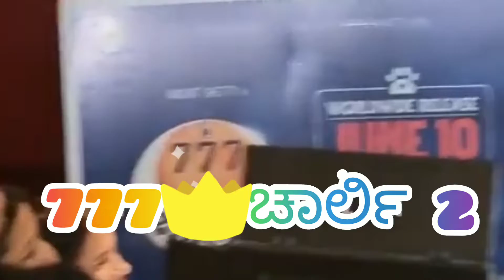777 ಚಾರ್ಲಿ 2 ಬಗ್ಗೆ ರಕ್ಷಿತ್ ಶೆಟ್ಟಿ ಮಾತನಾಡಿರುವ ಅದು ಹೇಗೆ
#777 ಚಾರ್ಲಿ